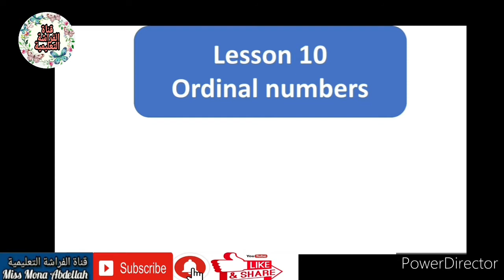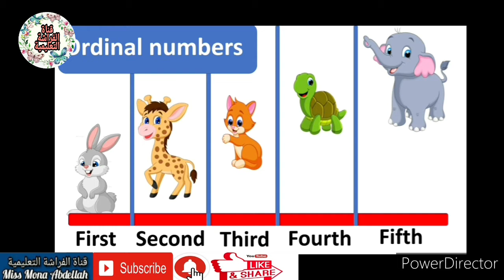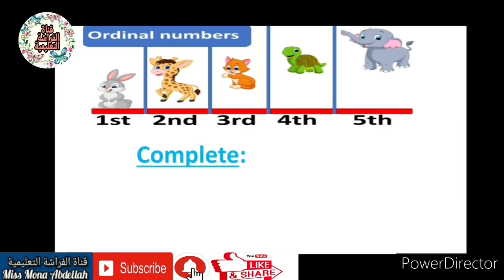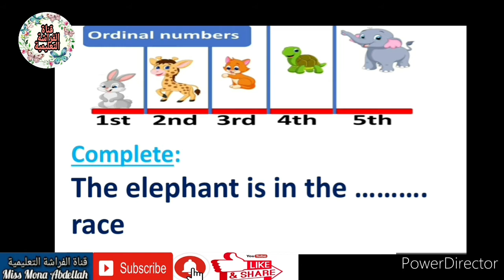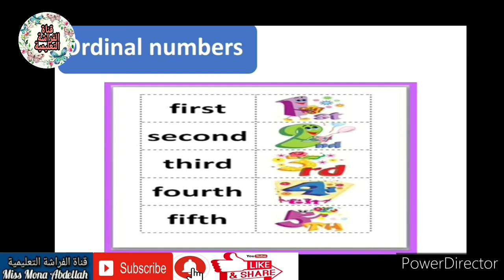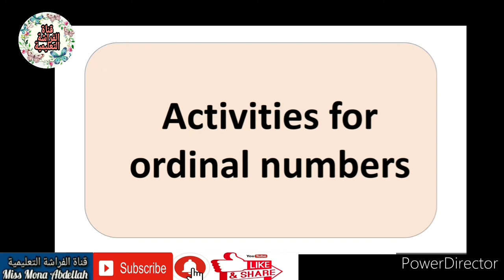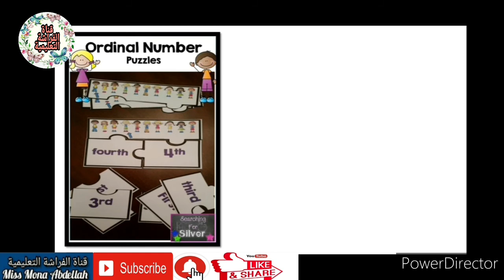تأسيس math kg1 الحلقة ١٢ 👈ordinal numbers 👈الاعداد الترتيبية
تأسيس Math kg1
الحلقة ١٢ 👈 (Ordinal numbers) الاعداد الترتيبية
Worksheets for ordinal numbers 👇👇👇
اوراق عمل للاعداد الترتيبية
هتلاقوها فى اللينك دة :
ولمشاهدة جميع حلقات تأسيس Math KG1
موجودة فى اللينك دة 👇👇👇👇👇

🌼المنهج الجديد لمرحلة رياض الأطفال 👇👦👧
Education 2.0 / تعليم ٢.٠📒
👉Discover اكتشف 🔍
👉Learn تعلم 💡
👉Share شارك 🤝